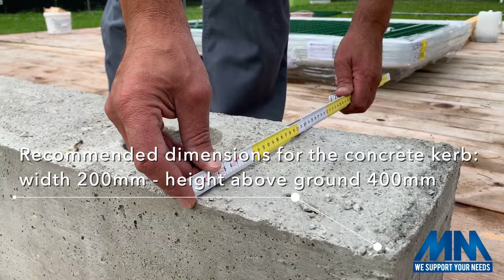MM - how to install our FRP fence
Discover how simple it is to install our FRP fence!